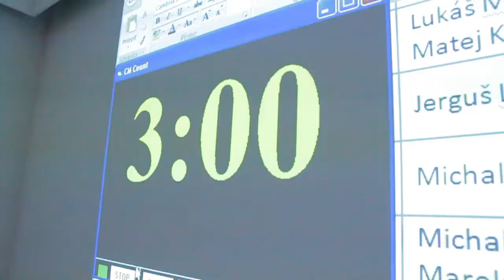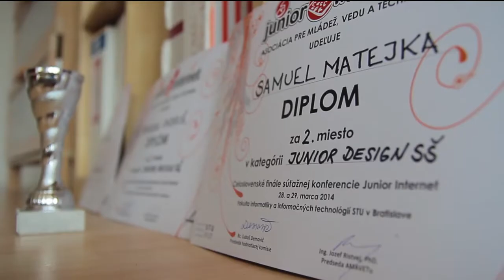SťukART na Juniorinternete!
StukArt at Juniorinternet webdesign contest:)

ŠťukART na Juniorinternetoch:)

Vďaka za podporu!